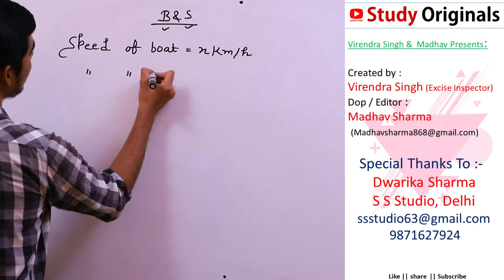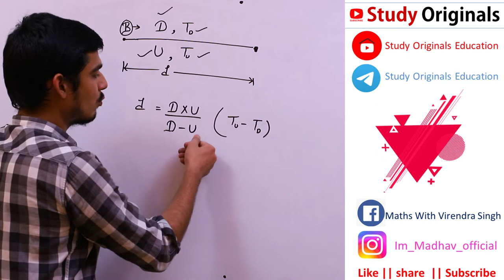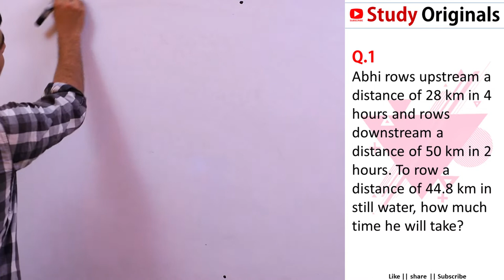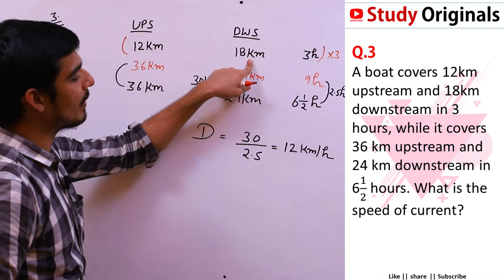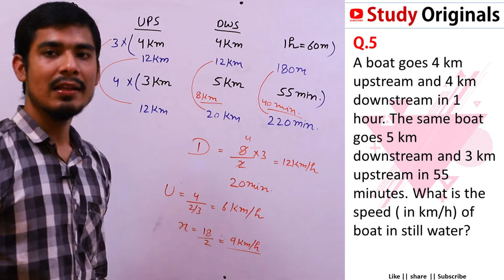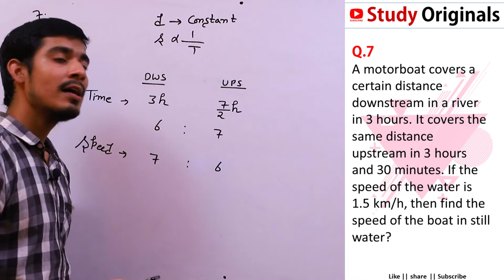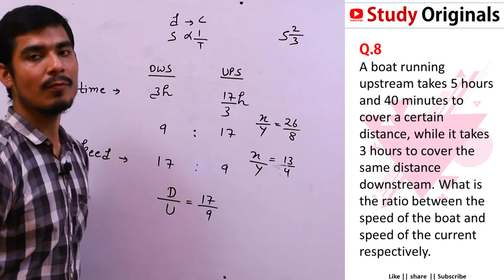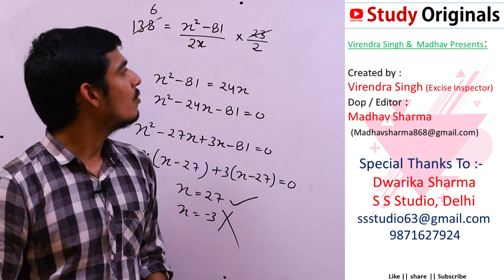Boat And Stream ( नाव और धारा ) || Class-1 || By Virendra Singh || Study Originals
Welcome to Study Originals Education
VIRENDRA SINGH & MADHAV PRESENTS

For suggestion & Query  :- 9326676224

"MATHS" FOR ALL ONE DAY COMPETITIVE EXAMS

Special Thanks to :- Dwarika Sharma ( S S STUDIO, DELHI)